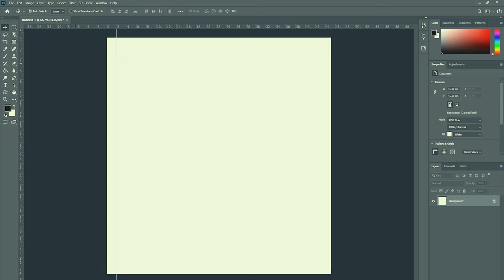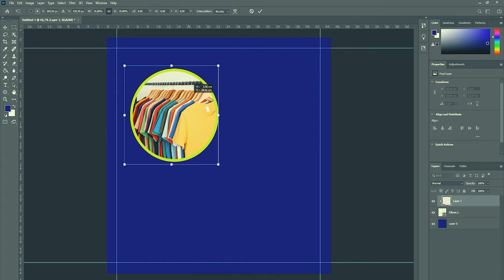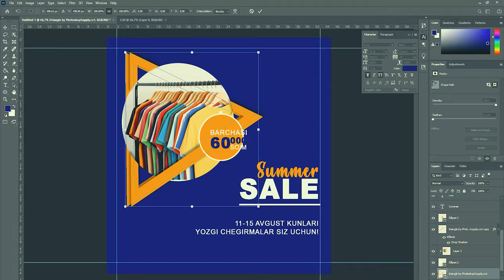🚀 "DATA" bizga katta imkoniyat berdi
👩🏻‍💻 Ziyoda Matyusupova hozirda "Grafik dizayn" kursida o'qib kelmoqda. Ushbu kursda tajribali mutaxassislardan bilim olish imkoniyatidan foydalanib u hozirda dizayn sohasini chuqur o'rganyapti.  Ziyodaning Photoshop dasturi yordamida yasagan SMM posti dizayniga bugungi videoda ko'rib baho bering.